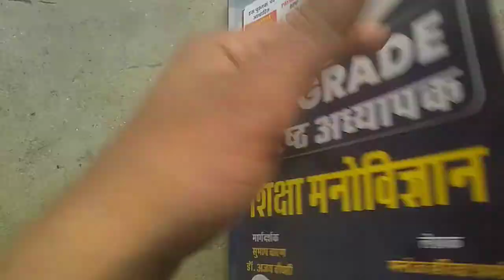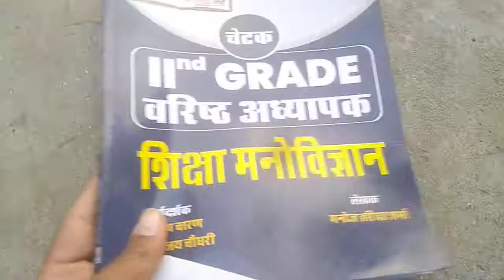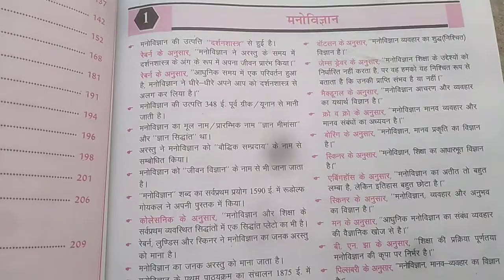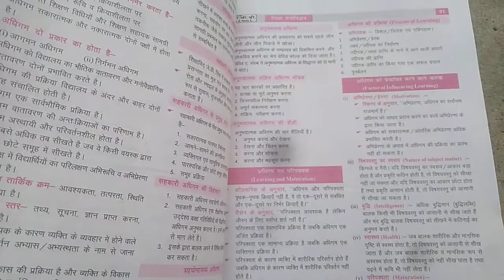RBD Chetak Second Grade Shiksha Manovigyan 2021 Edition By Manoj Haridutt Sharma book review